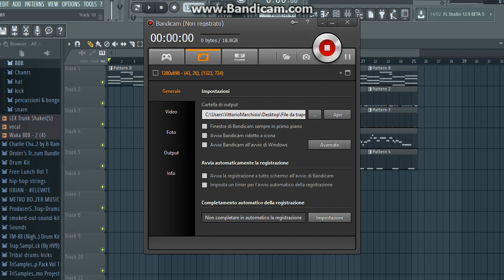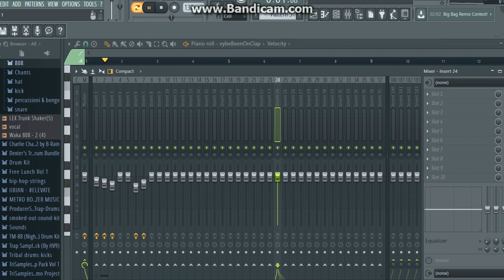Into my Daw EP.2- Prod.Blue Mint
2' episodio.